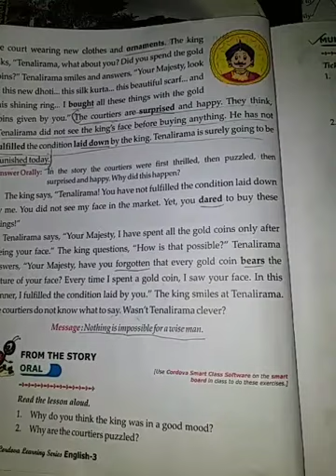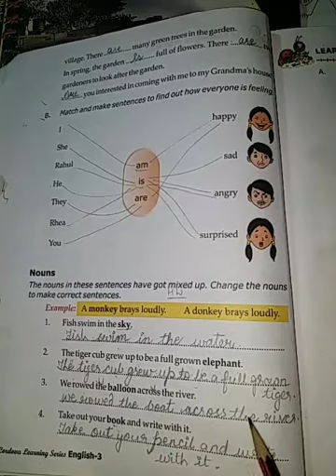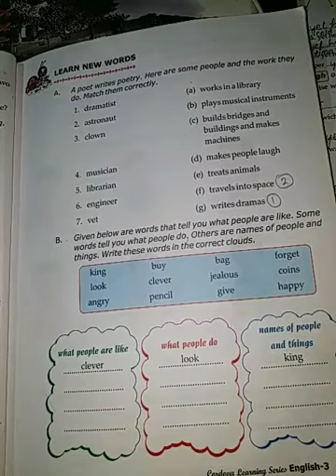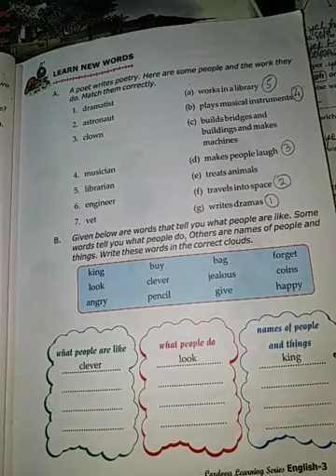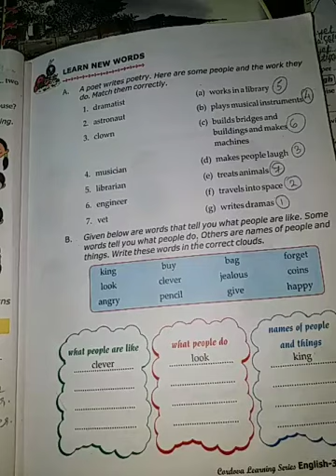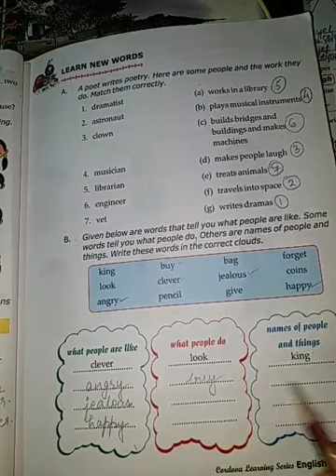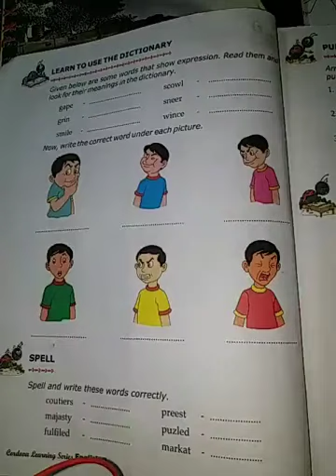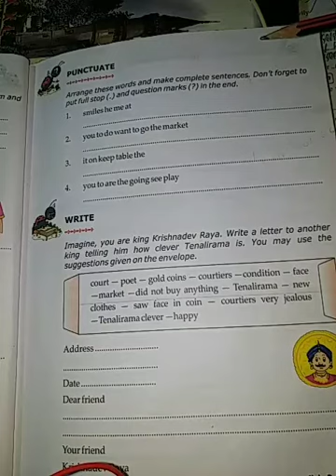Class-3 | English Main Course Glitter | Session-15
Exercise of Chapter-3